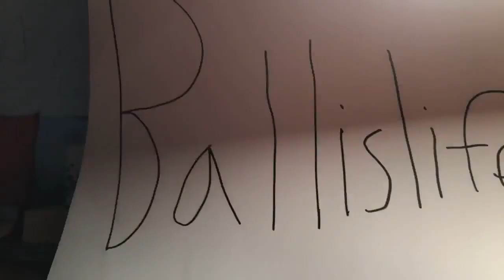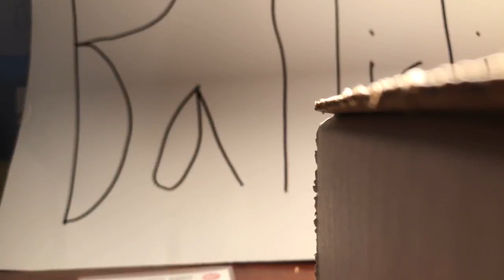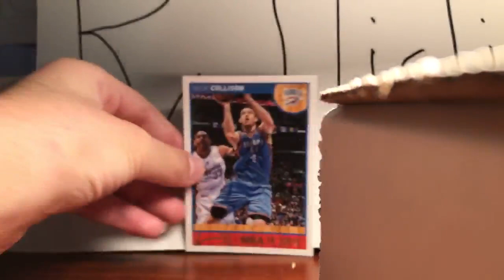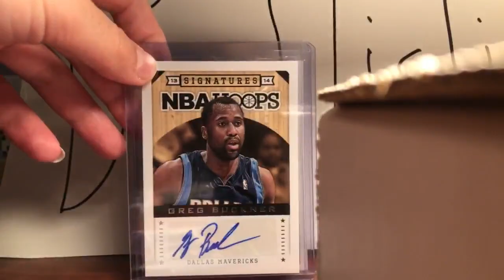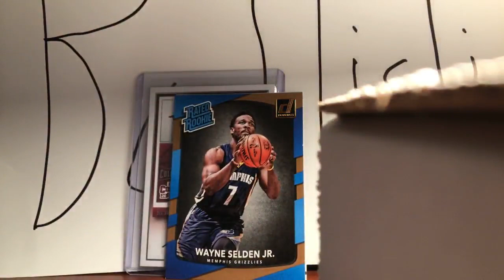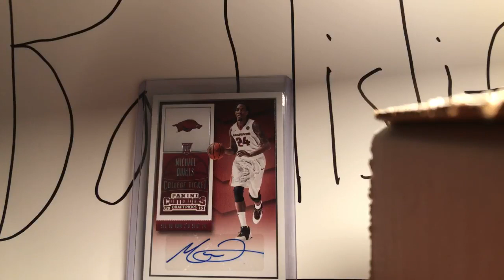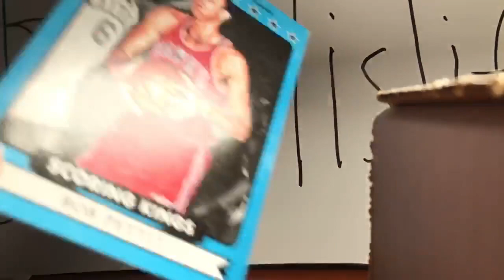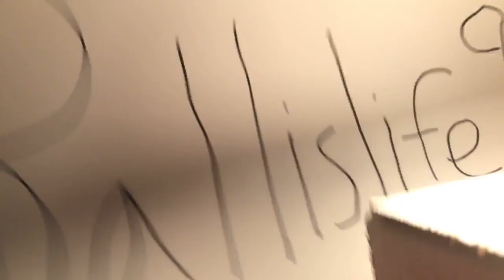Trades and free stuff